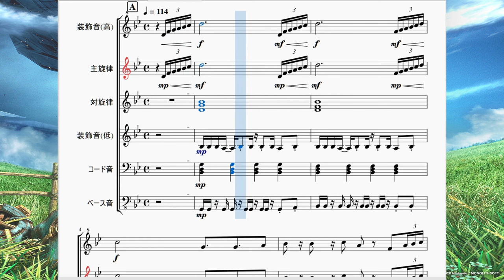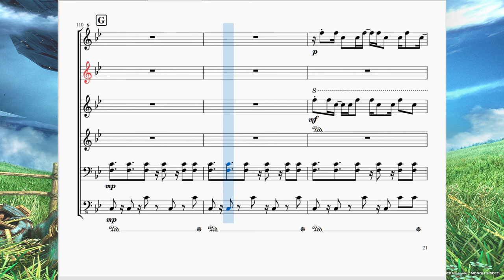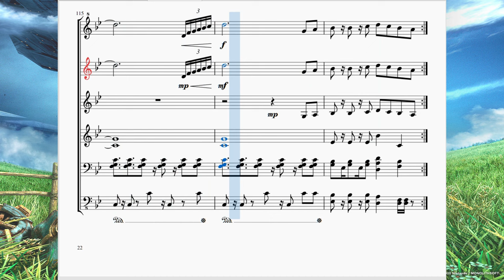ゼノブレイド：ガウル平原 Xenoblade Chronicles：Gaur Plain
今回は「ゼノブレイド」より、ゲームの代表的なステージである「ガウル平原」の曲を再現させて頂きました。

　ゼノブレイドを代表するフィールド曲です。大乱闘スマッシュブラザーズにも登場する曲なので知名度は抜群ではないでしょうか。

　曲調としましては、ガウル平原という青空と草原(と遠くに見える機神)を象徴するような、爽やかで、且つ重厚な…それでいて少し不穏な旋律を混ぜつつ、それらが高いレベルで融合されている感じがあります。

　また、曲が長く、大体1週1分半～2分半が相場のゲーム曲において、この曲は1週が4分近くもあります。さすがにこれを2周すると8分になり冗長な感じになってしまうので、この動画は曲の1週目が終わった時点でフェードアウトする作りになっています。
　素晴らしいのは、4分間の曲だというのに転調が一切ないという事です。1小節だけ転調、という所もあるのかもしれませんが曲全体としてみると♭2つの変ロ長調(もしくはト短調)これ一本で作り上げています。勿論1小節だけ転調している所はあったりもしますが、いかにこの曲が完成されているかが分かりますね。

　久方ぶりの6段楽譜、美しく重なる旋律(のせいで聞き取りにくい装飾音)一周４分という長い曲…。
　自分の中にあるフルパワーの再現力を使ってどうにか形にする事が出来ました。総ページ数22ページの大作です。本当に疲れました…。モナドの力を借りたいとまで思いました。でもその分いい出来になっている筈です。